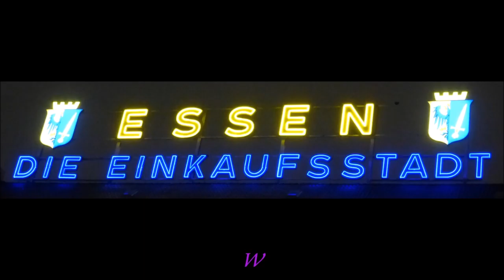1111 * Der Sportler * Weihnachtsmarkt in Essen 3 12.12.2017